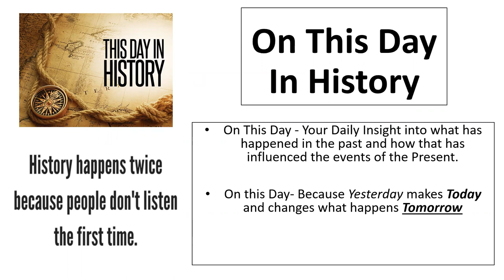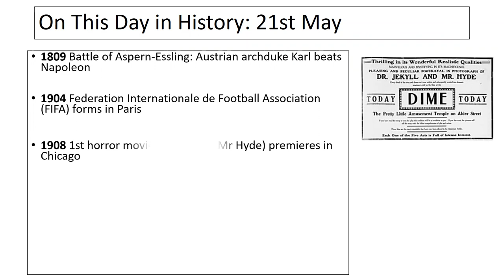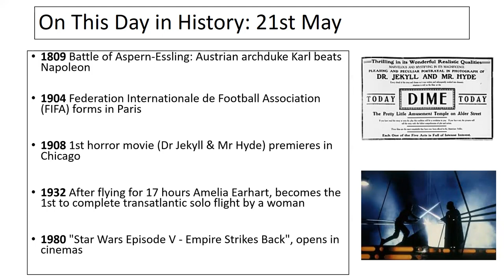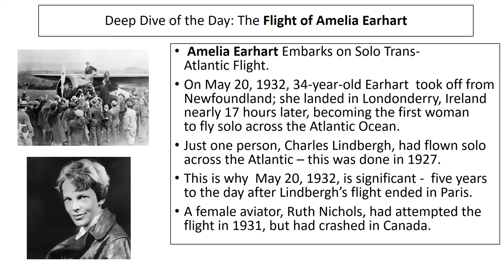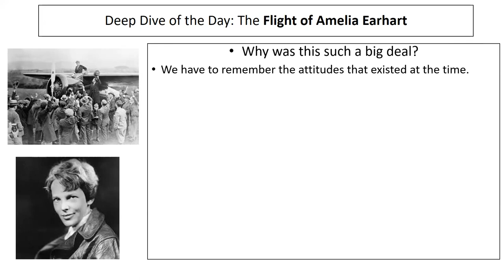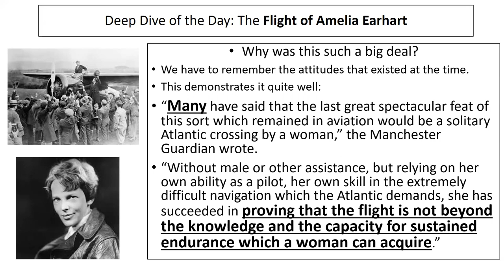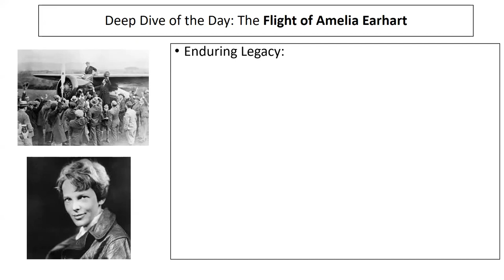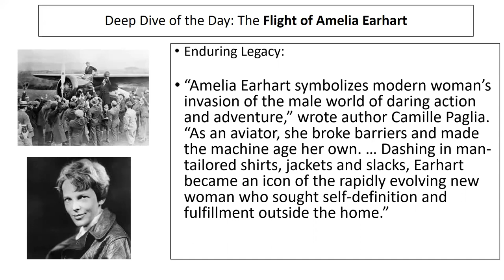On this day in History 21st May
On This Day - Your Daily Insight into what has happened in the past and how that has influenced the events of the Present.

On this Day- Because Yesterday makes Today and changes what happens Tomorrow

Here is a short Look at what happened TODAY

The Deep Dive of the day explores the significance of Amelia Earhart.